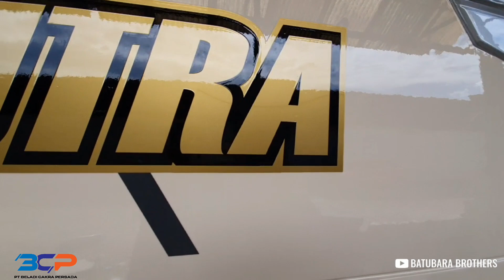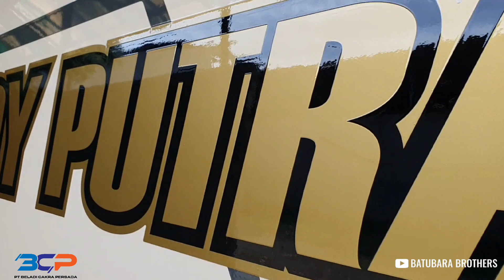PENGECATAN BUS EDY PUTRA DI CAKRA